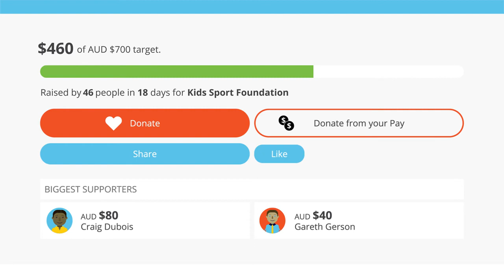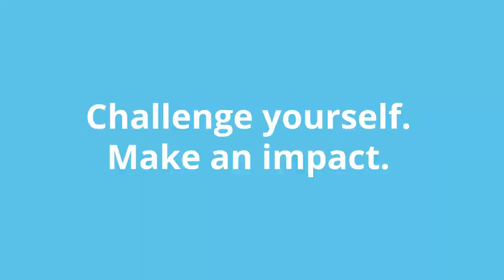What is Fundraising at Work?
Fundraising at Work is a joint initiative between Good2Give and GoFundraise, creating a one-stop-shop for businesses to manage, communicate and evaluate their staff fundraising and workplace giving programs. Fundraising at Work enables employees to donate to a fundraising page, pre-tax, straight from their salary, through workplace giving. This means that an $80 donation only costs them $54.40, but the charity still receives the full $80. Employers who offer matching can also double their employees donations, meaning they make twice the impact.